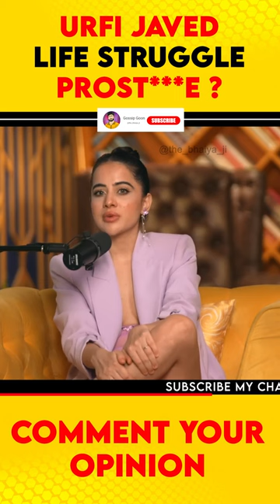Urfi Javed Life Reality 😱😨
Note:
This video is just a part of full video
Don't judge and Spread hate without watching full video .
This video is only for fun purpose...no intention to spread any kind of hate..

Thankyou !!